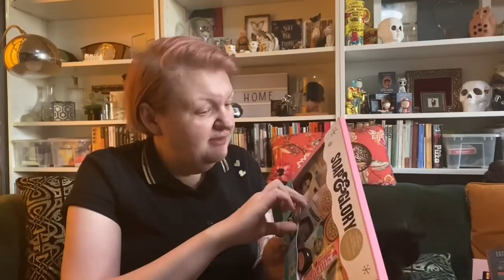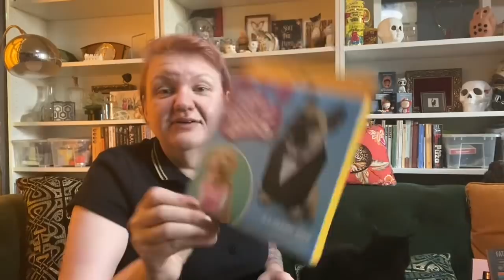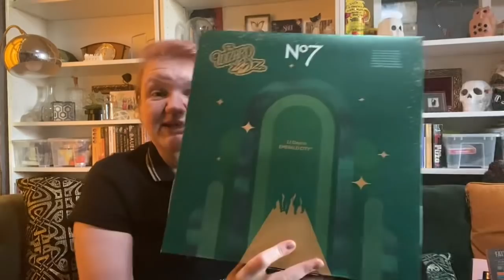TUESDAY 29TH DEC | Superdrug & Boots Haul | 50% Off Gift Sale | £130 Spend